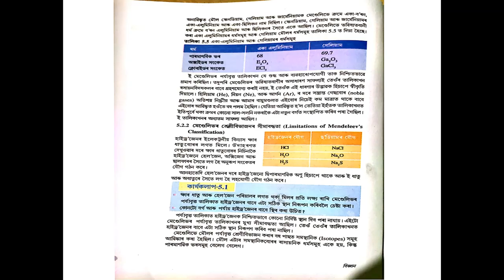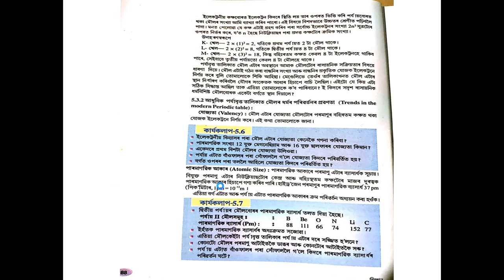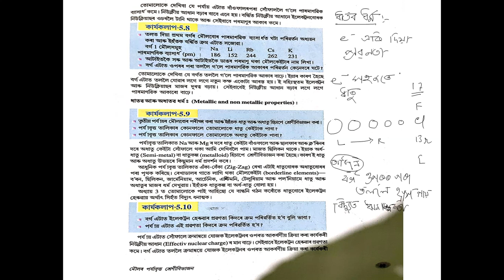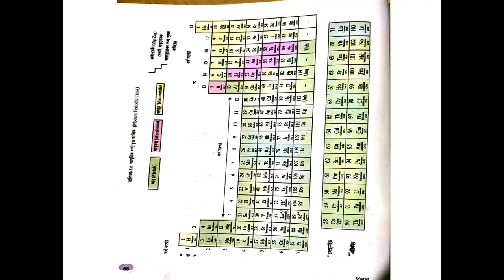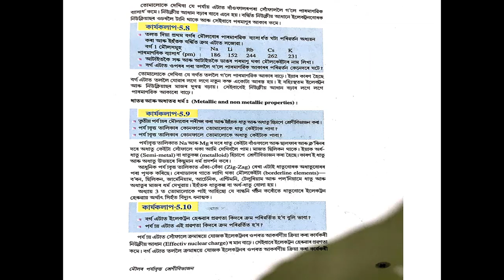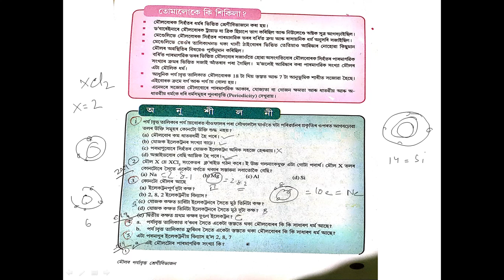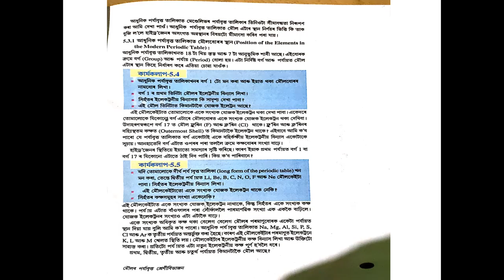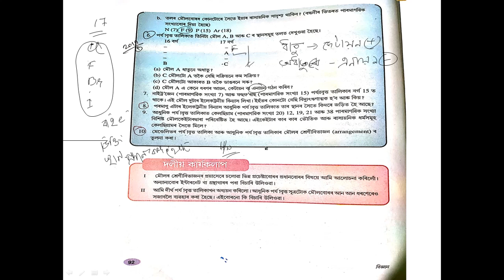Class 10 science chapter 5 CLASSIFICATION OF ELEMENTS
Life processes

Chemical reaction

Reflection & acid base (mix)